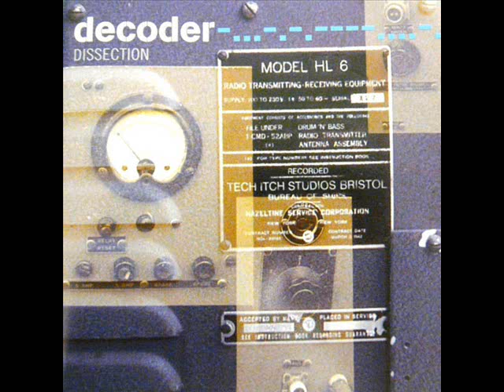Decoder - Chase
Dissection LP (1998)